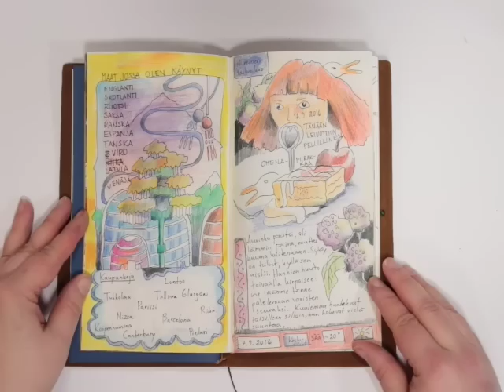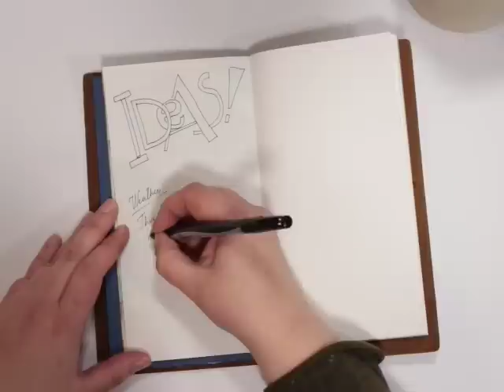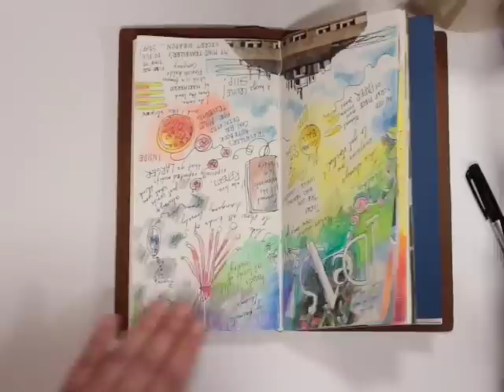Midori Traveler's Notebook - Art Journal Ideas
I use a Midori Traveler's Notebook as a visual diary. See the pages that I have made so far and watch me drawing some ideas for you! --- There's also a written blog post with a bigger picture of the last spread.